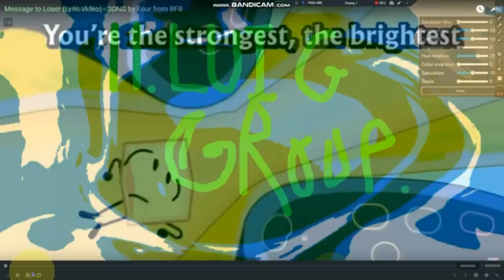Klasky Csupo Render Pack Rounds 1-20